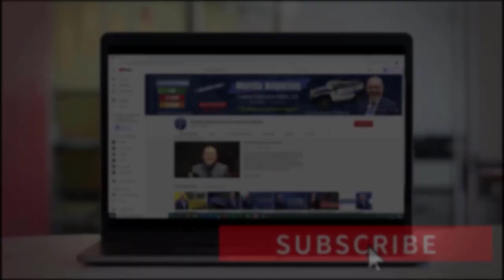🟠¿QUÉ es un PRESUPUESTO? | APRENDER CONTABILIDAD BÁSICA 2021 | Parte #7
El presupuesto es la salud financiera de una entidad, este estado nos ayudará a saber cuánto gastaremos en recursos durante el mes. Si usted desea saber cómo se forma y cuáles son sus pasos a seguir para mantener un negocio a flote, no se podrá perder este video. Bienvenidos